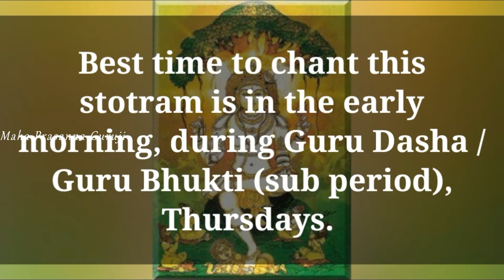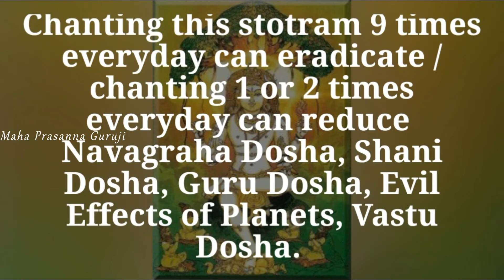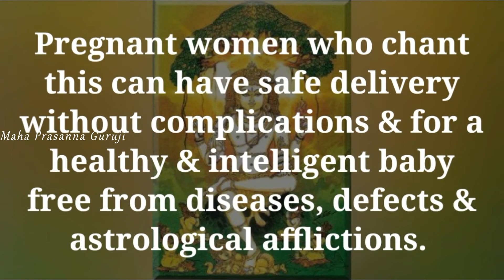Sri Dakshinamurthy Stotram And It's Fruits...